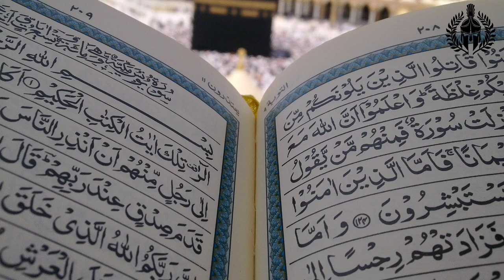इस्लाम धर्म को अस्तित्व में लाने वाले हज़रत मुहम्मद साहब का इतिहास || History of Hazrat muhammad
Muhammad (Arabic: مُحَمَّد‎, pronounced [muħamːad] c. 570 CE – 8 June 632 CE) was an Arab religious, social, and political leader and the founder of Islam.According to Islamic doctrine, he was a prophet, sent to preach and confirm the monotheistic teachings of Adam, Abraham, Moses, Jesus, and other prophets.He is believed to be the final prophet of God in all the main branches of Islam, though some modern denominations diverge from this belief. Muhammad united Arabia into a single Muslim polity, with the Quran as well as his teachings and practices forming the basis of Islamic religious belief.Born approximately 570 CE (Year of the Elephant) in the Arabian city of Mecca, Muhammad was orphaned at the age of six. He was raised under the care of his paternal grandfather Abd al-Muttalib, and upon his death, by his uncle Abu Talib. In later years, he would periodically seclude himself in a mountain cave named Hira for several nights of prayer. When he was 40, Muhammad reported being visited by Gabriel in the cave and receiving his first revelation from God. In 613,Muhammad started preaching these revelations publicly,proclaiming that "God is One", that complete "submission" (islām) to God[12] is the right way of life (dīn),and that he was a prophet and messenger of God, similar to the other prophets in Islam.
Muhammad's followers were initially few in number, and experienced hostility from Meccan polytheists. To escape ongoing persecution, he sent some of his followers to Abyssinia in 615, before he and his followers migrated from Mecca to Medina (then known as Yathrib) later in 622. This event, the Hijra, marks the beginning of the Islamic calendar, also known as the Hijri Calendar. In Medina, Muhammad united the tribes under the Constitution of Medina. In December 629, after eight years of intermittent fighting with Meccan tribes, Muhammad gathered an army of 10,000 Muslim converts and marched on the city of Mecca. The conquest went largely uncontested and Muhammad seized the city with little bloodshed. In 632, a few months after returning from the Farewell Pilgrimage, he fell ill and died. By the time of his death, most of the Arabian Peninsula had converted to Islam.
The revelations (each known as Ayah – literally, "Sign [of God]") that Muhammad reported receiving until his death form the verses of the Quran, regarded by Muslims as the verbatim "Word of God" on which the religion is based. Besides the Quran, Muhammad's teachings and practices (sunnah), found in the Hadith and sira (biography) literature, are also upheld and used as sources of Islamic law.
Dosto is video me hazrat Muhammad sahab ka itihas bataya gaya hai dosto agar aap bhi hazrat muhammad sahab ke bare me janna chahte hai to ye video jarur dekhiye.Dosto video achi lage to video ko like kare aur channel ko subscribe kare.

My setup :-

Mobile 1
Mobile 2
Mic 1
Mic 2

video :- Surya
Voice :- Surya
Image credit :- Google images